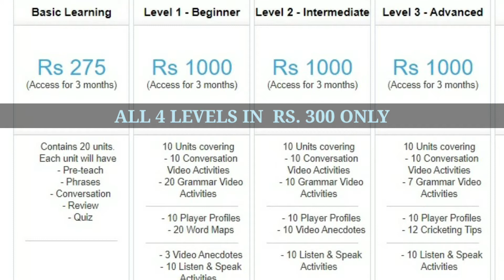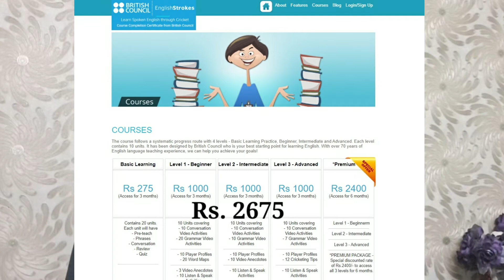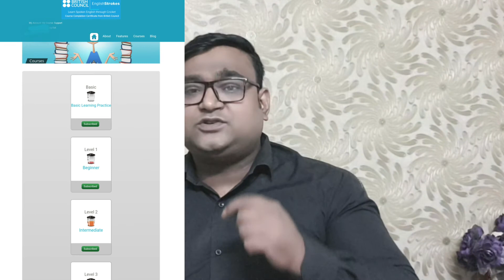BEST ENGLISH SPEAKING COURSE | सबसे बढ़िया इंग्लिश स्पीकिंग कोर्स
English communication is very important in today's world, whether you are a school student, a college student, a professional, or a self-employed person. English communication is important for getting a good job placement or dealing with your clients.

British Council's English Strokes program is a unique concept where you can learn with entertainment.
also after completing this course your will receive a certificate from British Council.

We can provide you this course at a very low price because we have done a tie with CSC, a government of India Initiative, and Govt of India has done a tie with English Strokes for promoting education.

अंग्रेजी संचार आज की दुनिया में बहुत महत्वपूर्ण है, चाहे आप स्कूल के छात्र हों, कॉलेज के छात्र हों, पेशेवर हों या स्वरोजगार करने वाले व्यक्ति हों। एक अच्छी नौकरी पाने या अपने ग्राहकों के साथ व्यवहार करने के लिए अंग्रेजी संचार महत्वपूर्ण है।

ब्रिटिश काउंसिल का अंग्रेजी स्ट्रोक कार्यक्रम एक अनूठी अवधारणा है जहां आप मनोरंजन के साथ सीख सकते हैं।
इस कोर्स को पूरा करने के बाद भी आपको ब्रिटिश काउंसिल से एक प्रमाण पत्र प्राप्त होगा।

हम आपको यह कोर्स बहुत कम कीमत पर प्रदान कर सकते हैं क्योंकि हमने सीएससी, भारत सरकार की पहल के साथ एक टाई किया है, और भारत सरकार ने शिक्षा को बढ़ावा देने के लिए अंग्रेजी स्ट्रोक के साथ एक टाई किया है।

Click on below mentioned link to apply for English Speaking Course

इंग्लिश स्पीकिंग कोर्स मे पंजीकरण के लिए नीचे दिए हुए लिंक पे क्लिक करे

English Speaking Course
English bolna seekhe
Cheap English speaking Course
British Council
British Academy